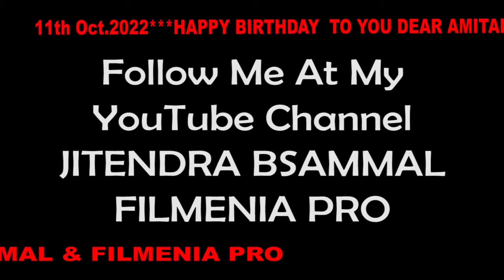Amitabh Bachchan happy birthday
wish you a very lovely birthday  dear Bachchan sir ❤❤❤ you forever
jitendra sammal
gaulapar Haldwani nainital uttarakhand
jitendra bsammal
filmenia pro